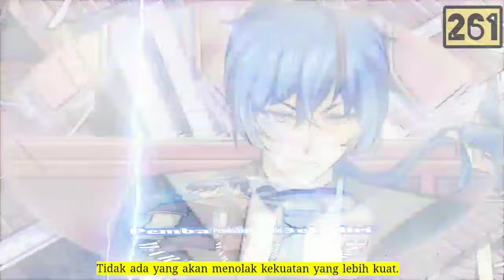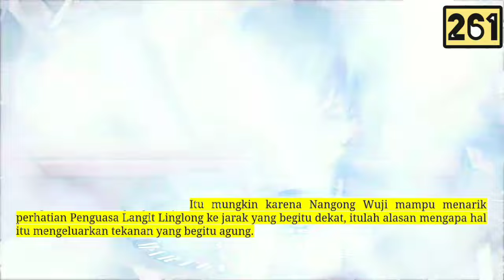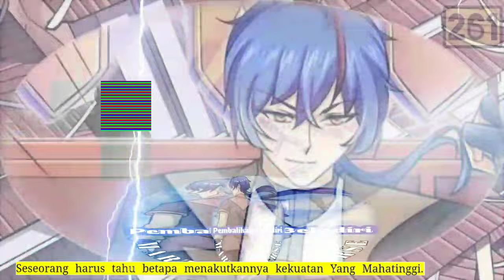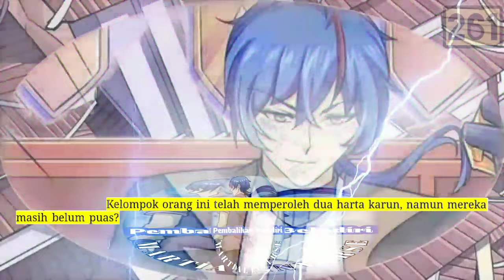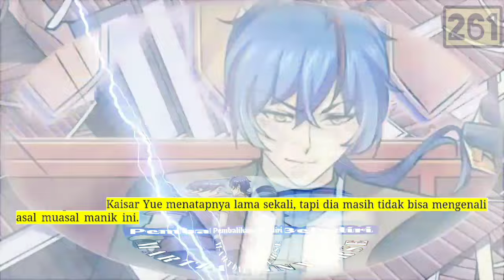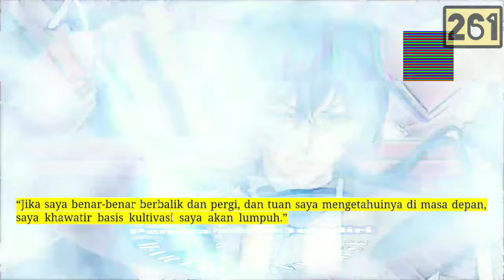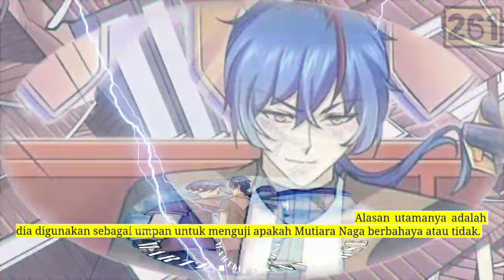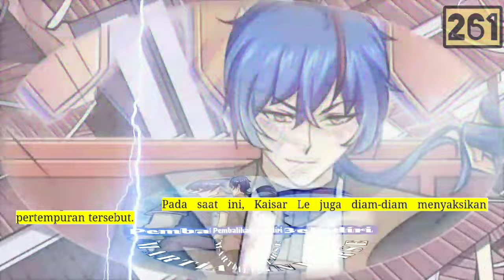Pembalikan Beladiri season 261